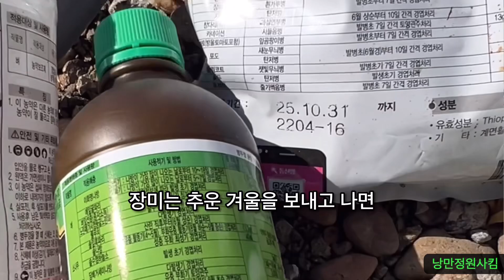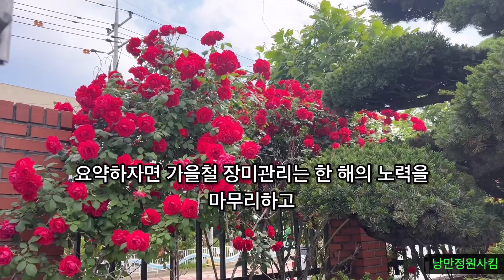가을철 장미 관리는 내년 봄을 위한 준비입니다. 가지치기와 영양 공급을 통해 장미는 건강하고 풍성한 꽃을 피울 수 있습니다. 이 영상에서 간단한 관리 방법을 알려드립니다!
가을철 장미 관리는 내년의 건강한 성장을 준비하는 중요한 시기입니다. 이 시기에 가지치기를 하면 장미의 불필요한 에너지 소모를 줄이고, 강한 가지에서 더 많은 꽃을 피울 수 있게 도와줍니다. 가지치기는 잔가지를 정리하고, 꽃눈이 있는 주요 가지는 신중히 남겨둬야 합니다. 또한, 비료를 주어 영양을 보충하고, 병충해 방지를 위한 방제 작업도 필수적입니다. 이 과정은 장미가 겨울을 잘 견디고, 봄에 더 풍성하게 개화하는 데 중요한 역할을 합니다.